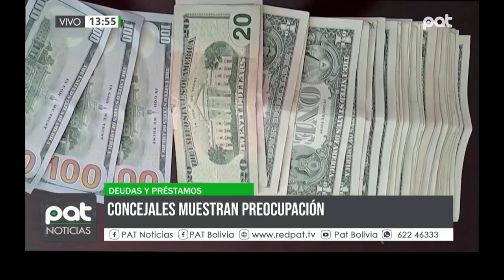Concejo Municipal exige transparencia al alcalde ante crisis económica en Santa Cruz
El Concejo Municipal de Santa Cruz expresó su preocupación ante la grave crisis económica que enfrenta el municipio. Según declaraciones, la deuda flotante asciende a 400 millones de bolivianos, pero falta transparencia por parte del alcalde, quien no envía reportes semanales necesarios para un análisis financiero adecuado. Empresas y servicios no están recibiendo pagos, lo que podría derivar en una crisis mayor que afecte a toda la ciudad.